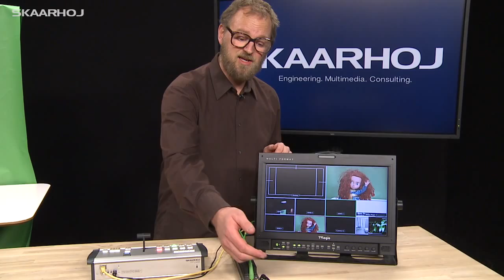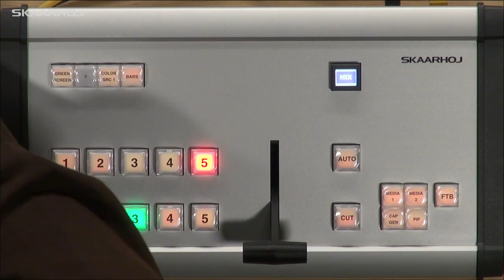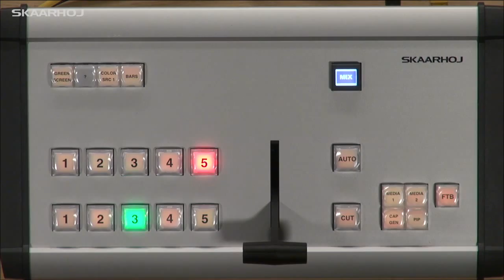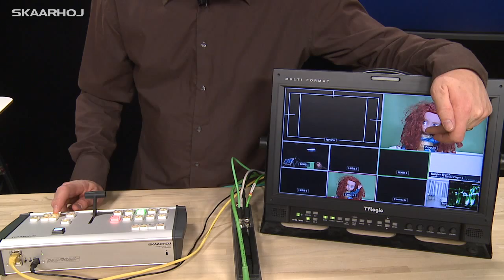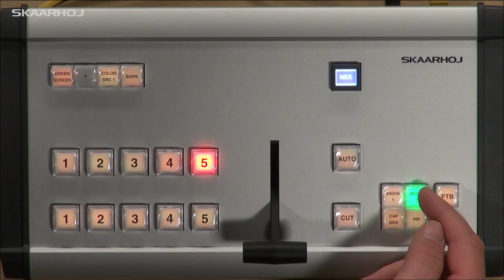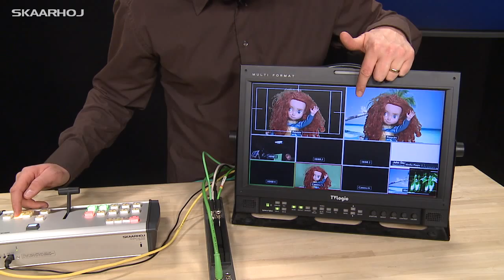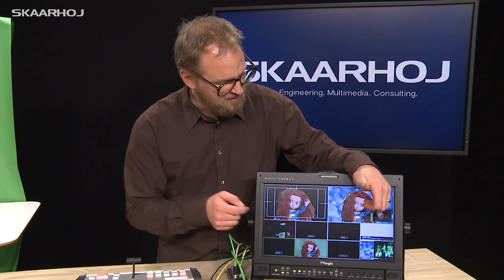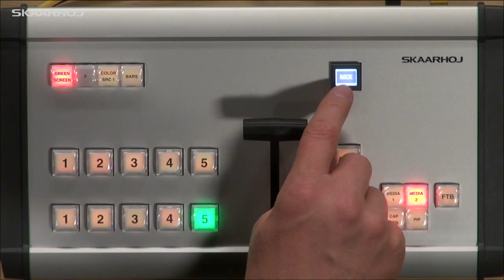Custom Controller by SKAARHOJ for ATEM Switchers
Kasper presents a custom project for a radio-station working with disabled and disadvantaged people. This video is a thorough walkthrough of the controllers functionality and the ideas behind the design.